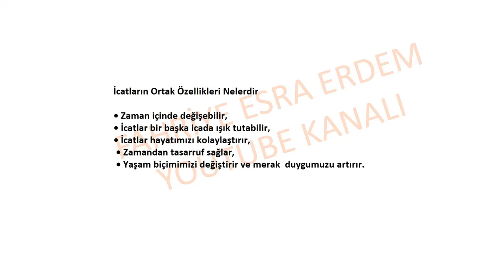İcatların Ortak Özellikleri Nelerdir